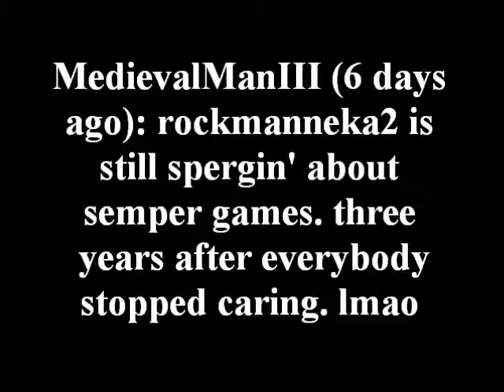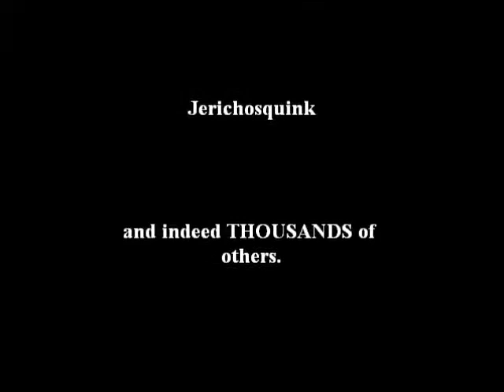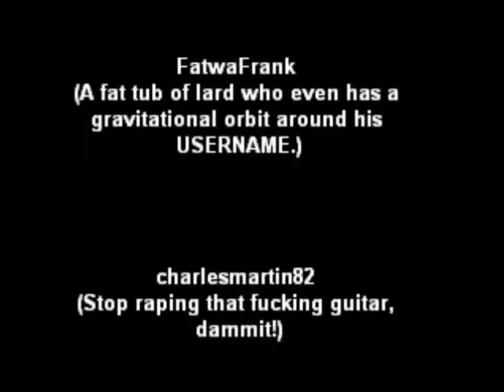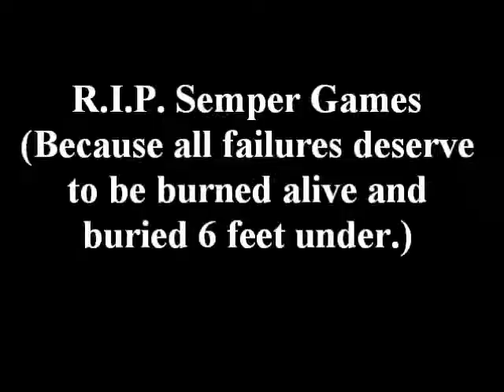R.I.P. Semper Games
by RockmanNeka2